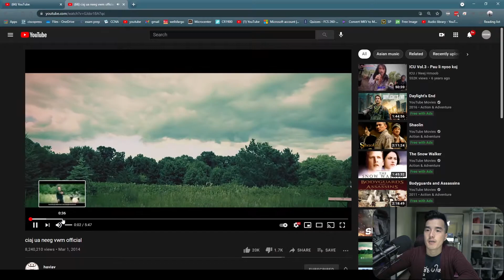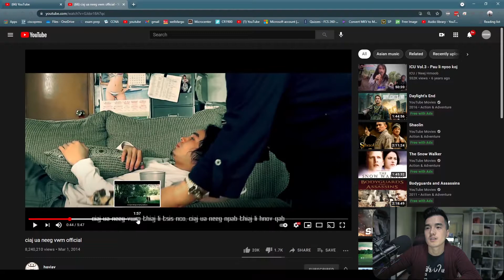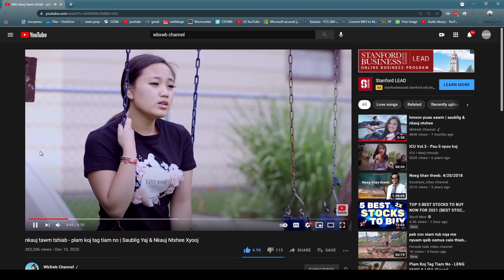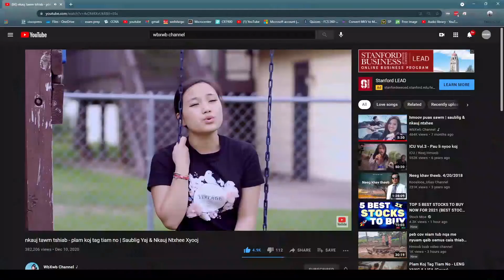haviav band mus twg lawm? | Update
update on haviav band.

kuvShare tsim videos los qhia tej yam uas muaj txiaj ntsim rau peb lub neej. Yog koj muaj tej yam zoo tswv yim es xav kom kuv share no sau ntawv rau kuv.

Gears
▷Sony A6600
▷Sigma 16mm
▷Tonor TC2030 Microphone
▷OBS Software